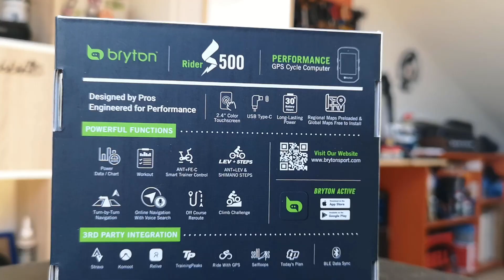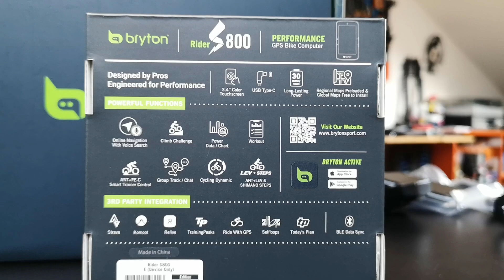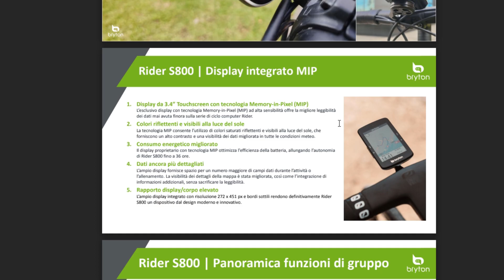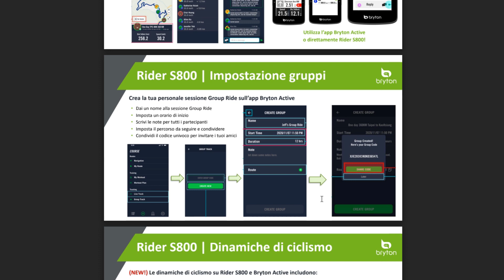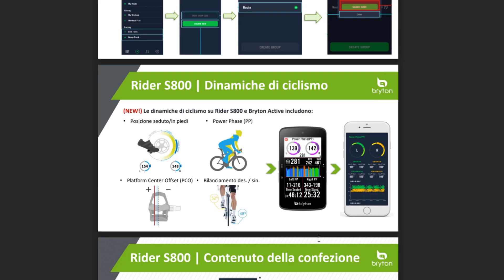Bryton Rider S800: nuovo GPS top di gamma 2022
Bryton Rider S800 unboxing presentazione del nuovo ciclo computer avanzato, nuovo top di gamma che supera il Rider S500.

Potete trovarlo dal vostro negoziante di fiducia, distribuito da Ciclo Promo Components.

Accessori MTB indispensabili

(*riservata agli iscritti Youtube e Instagram)